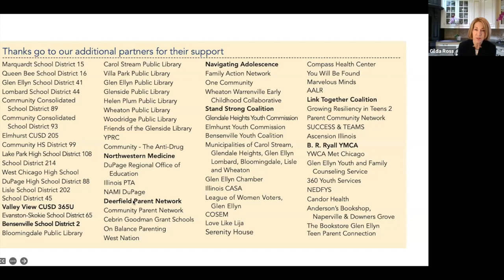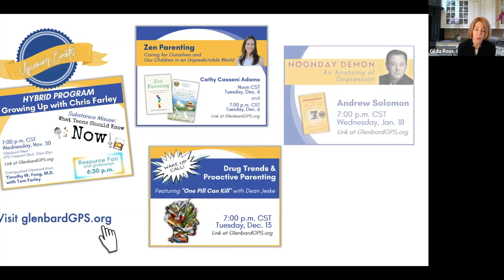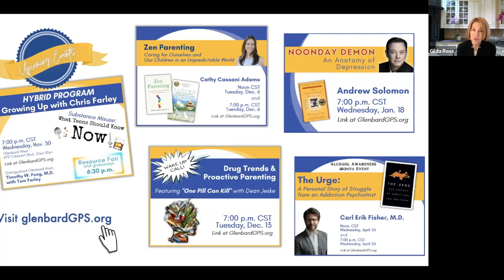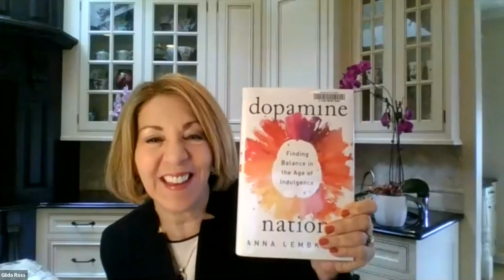Dopamine Nation: Finding Balance in the Age of Indulgence w/ Anna Lembke and Jessica Lahey 11-30-22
Dopamine can lead to pain? Dopamine is a powerful messenger of both pain and pleasure in the brain. We live in an environment of unprecedented access to high-reward, high-dopamine stimuli: smartphones, gaming, drugs, food, gambling, shopping and more. The secret to finding balance is in combining the science of desire with the wisdom of balance. Anna Lembke, M.D. will discuss new discoveries about how pleasure can actually lead to pain and what we can do about it. She will discuss how keeping dopamine in check helps achieve contentment and connectedness.

Lemke is in conversation with Jessica Lahey, author of the New York Times bestselling book, “The Gift of Failure: How the Best Parents Learn to Let Go So Their Children Can Succeed,” and “The Addiction Inoculation: Raising Healthy Kids in a Culture of Dependence.”

**ALL ARE WELCOME TO OUR WEEKLY VIRTUAL GPS EVENTS.**

Visit our webpage for the lineup of expert guests and weekly Zoom links, or view the brochure for the current school year

The Glenbard Parent Series (GPS): Navigating Healthy Families is dedicated to presenting distinguished, relevant authors, clinicians and educators who share their research-based knowledge and practical wisdom. Our mission is to enhance the positive development, resilience and wellbeing of all students and families by building relationships, coping strategies, healthy habits and responsible decision-making skills. All caregivers, professionals, students and community members are welcome to these free conversations as we engage with experts about opportunities and issues all families face.